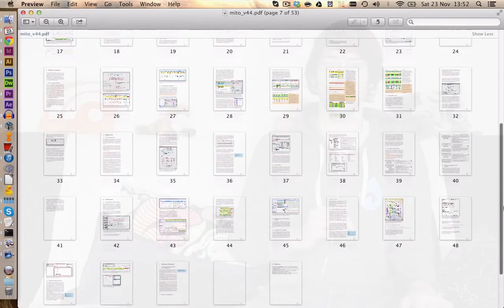Channel Trailer - luckylion.de (Scientific Tutorials) 2013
Here you will find free tutorials for Adboe Indesign & Illustrator teaching you how to write your thesis and make posters using the Adobe creative suit. I will also have a new tutorial series online, teaching you how to assemble a mitochondiral genome using next generation sequence data and the program Geneious.